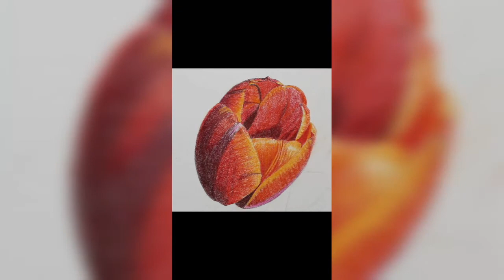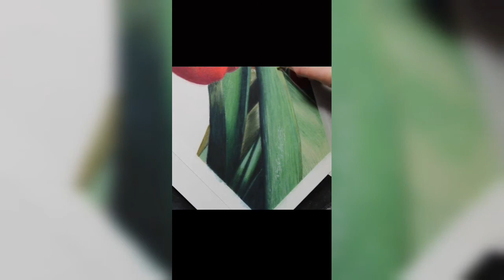How to art Tulip very easy. খুব সহজেই টিউলিপ ফুল আঁকুন।